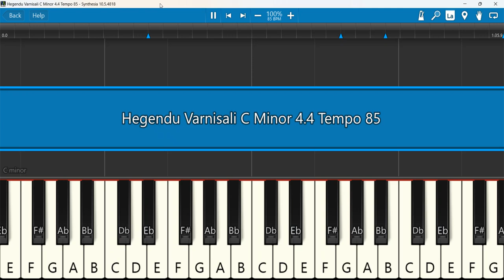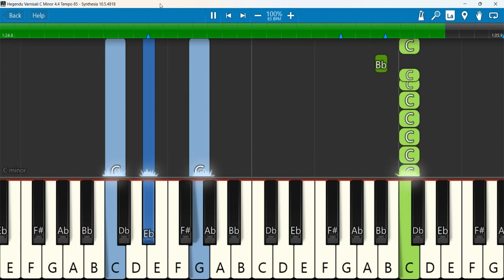Hegendu Varnisali Keyboard Notes C Minor 4/4 Tempo 85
Hegendu Varnisali || ಹೇಗೆಂದು ವರ್ಣಿಸಲಿ || Girish Naik official || Kannada Christian New Song|| 2022
Keyboard Notes